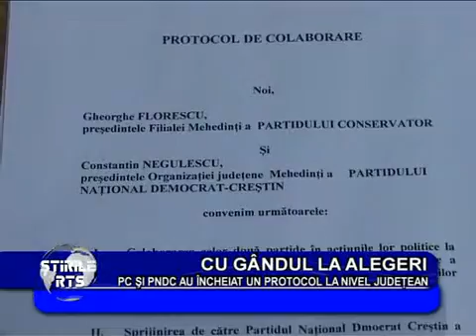Cu gandul la alegeri